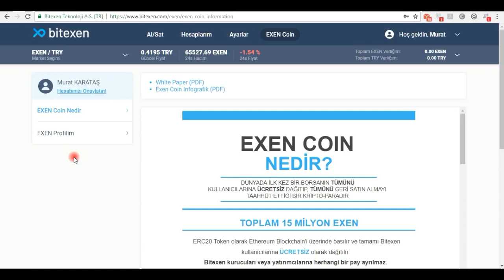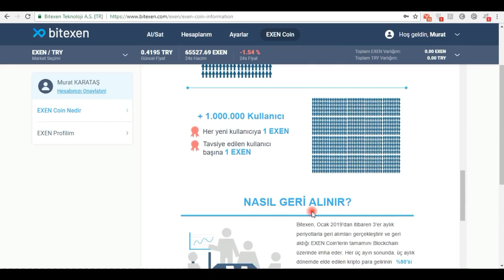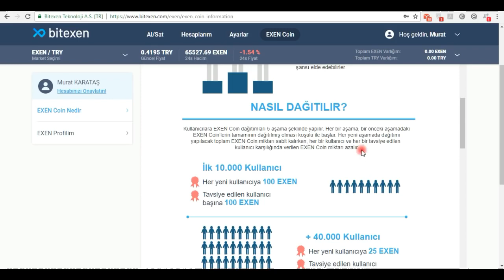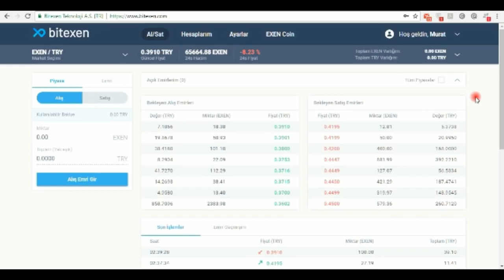50 TL HEDİYE HEMEN KAYDOL BİTEXEN COM BEDAVA COİN EXEN COİN NEDİR ERC20 TOKEN